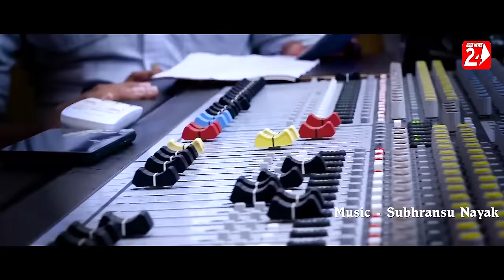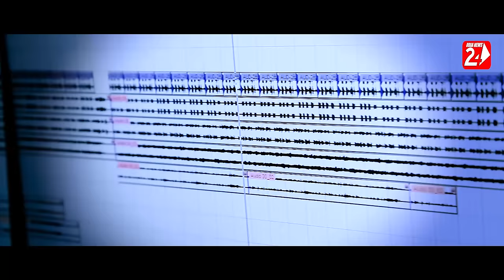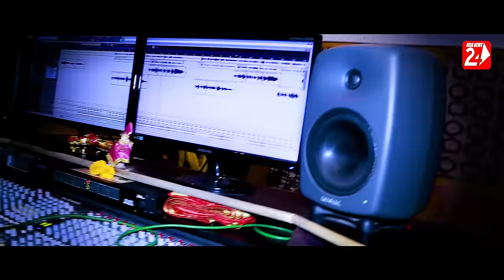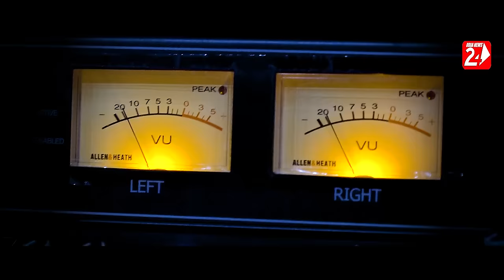Deithili Priya Tate Hrudaya Mora | Official Studio Version | Human Sagar | Odia Sad Song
Watch Deithili Priya Tate Hrudaya Mora Official Studio Version Sung by Human Sagar .

✽ Song : Deithili Priya Tate Hrudaya Mora

✽ Singer : Humane Sagar

✽ Lyrics : Sunil Maharana

✽ Music Director : Shubhransu Nayak

✽ Arranger Programing : Subhasish Kumar

✽ Editor : Rajat

✽ Recorded At : MRR Studio,Cuttack

✽ Mixing By : Shaktiswar Mahapatra

✽ Banner : OdiaNews24

Deithili Priya Tate Hrudaya Mora

1.Deithili Priya Tate Hrudaya Moro-

2. Dunia Ku Bhulithili Tate Bhala Pai-

3. To Pain Chati Tale Karithili Ghara

Full Lyrics:

Pagala Thila Mo Mana Premare Tora …

Kemiti Lo Sabu Katha Bhuligalu Tu …
Mate Chadi Hei Galu Aau Kahara …

Tu Ede Nirdaya Tu Ede Nisthura …
BhangiDei Chaligalu Sapana Mora …

Tu Hrudaya Hina Tora Hrudaya Nahi …
Bujhiluni Tharu Tie Manaku Mora …

Duniaku Bhulithili Tate Bhala Pai …
Banchiba Bahana Thilu Tu Mo Pain …

To Manare Thila Khali Chalana …
Maruchi Aaji Lo Priya Tate Mana Dei …

To Mitha Kathare Thila Jahara …
Jalidei Galu Priya Jibana Mora …

Aau Ka Sathe Chalibu Boli …
Adha Bate Premaku Mo Karilu Para …

To Pain Chati Tale Karithili Ghara …
Kanhiki Khelilu Priya Mana Sathe Mora …

Mo Premare Thila Kouthi Una …
Bhangidei Chaligalu Bharasa Ku Mora…

Mo Bhabana Sathe Tu Delu Tu Kheli …
Sarala Hrudaya Mora Maruchi Jali …

Tu Bhabilu Nahi Mo Katha Thare …
Kemiti Lo Mana Tora Gala Badali …

Deithili Priya Tote Hrudaya Mora